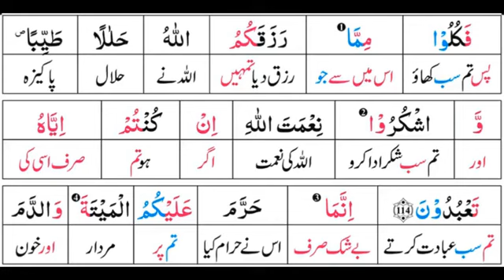Surah 16: Surah An-Nahl Ayat 114 Tafseer by Dr. Farhat Hashmi